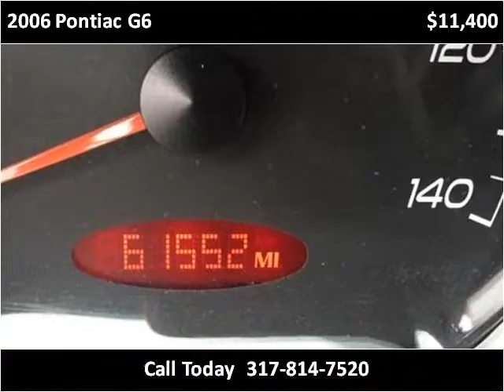2006 Pontiac G6 Used Cars Indianapolis IN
This 2006 Pontiac G6 is available from Indy Auto Man.